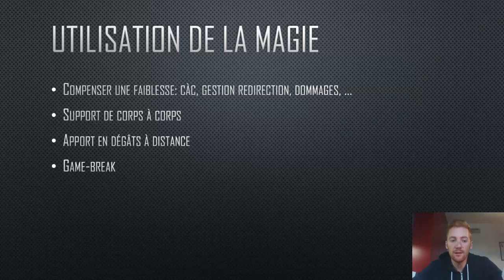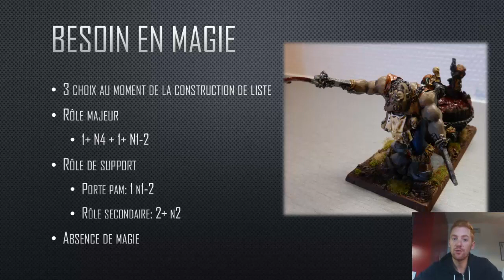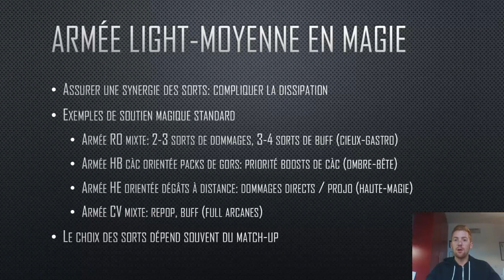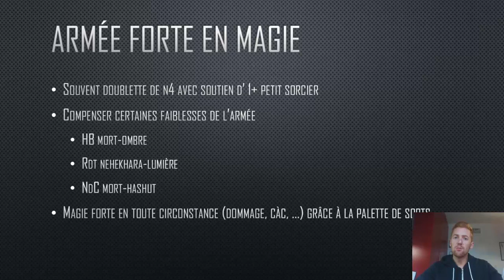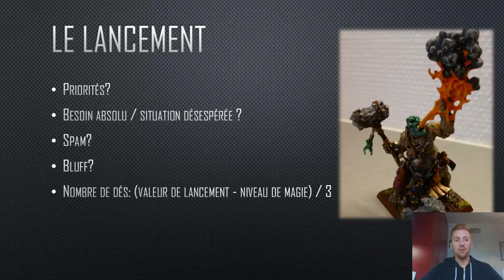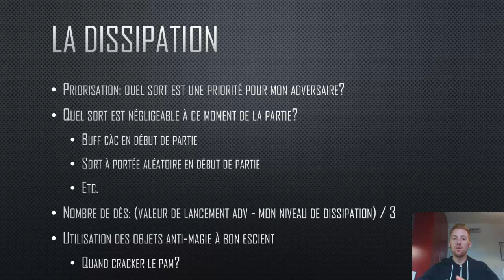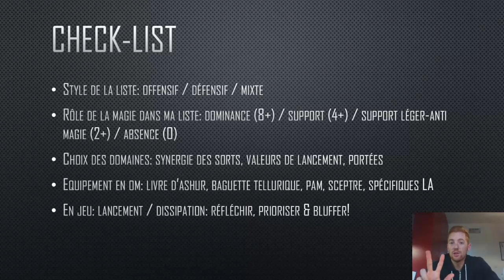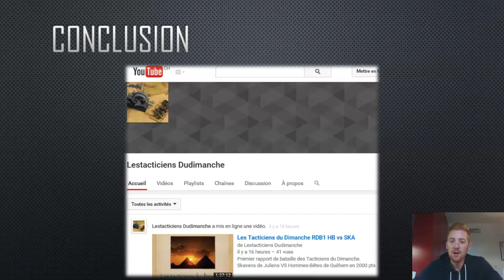Tactica #5 La Magie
Tactica à propos de la magie qui traite notamment des points suivants:
- Quelle place pour la magie dans votre liste?
- Quel domaine choisir?
- Comment gérer le lancement et la dissipation?